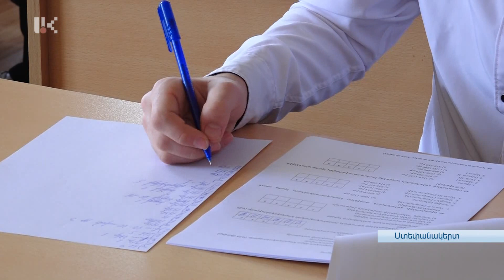ՕԼԻՄՊԻԱԴԱ ՀԱՅՈՑ ՊԱՏՄՈՒԹՅՈՒՆԻՑ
Մայր բուհի նախաձեռնությամբ կայացել է Արցախի դպրոցականների միջեւ օլիմպիադա հայոց պատմությունից: Նպատակը առարկայի նկատմամբ հետաքրքրությունը մեծացնելն է, նաեւ ավարտական դասարանների աշակերտներին մասնագիտական կողմնորոշման հարցում աջակցելը: Հաղթողներին կխրախուսի ոչ միայն Արցախի պետական համալսարանը, այլեւ Կրթության, գիտության, մշակույթի եւ սպորտի նախարարությունը: